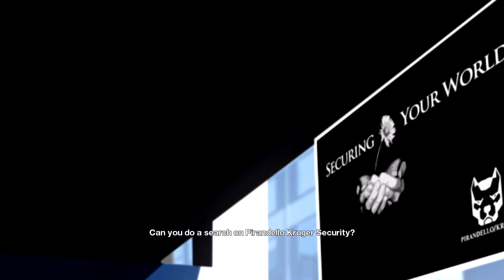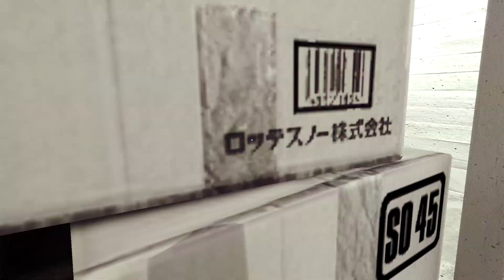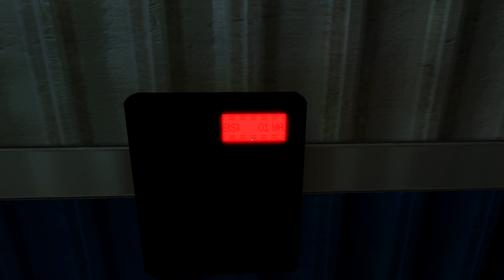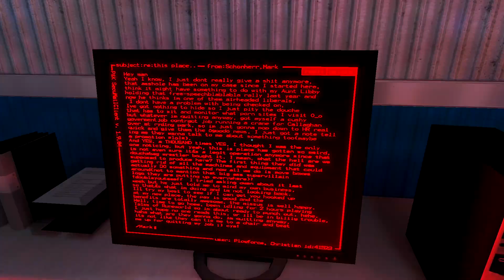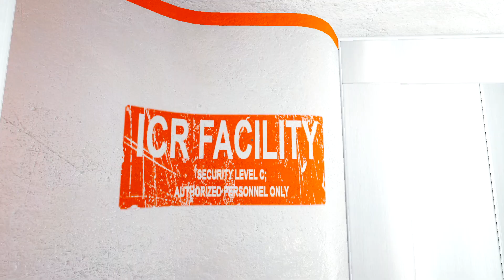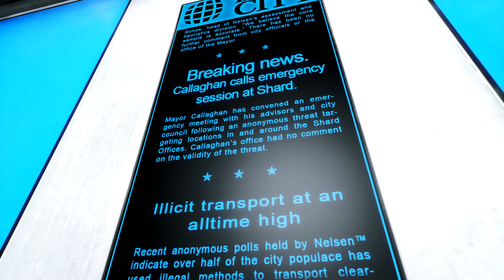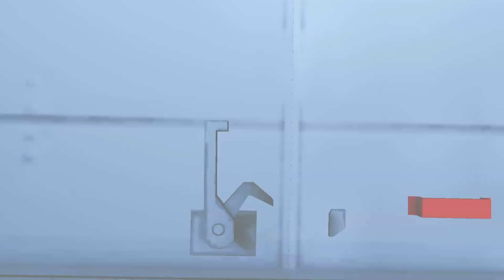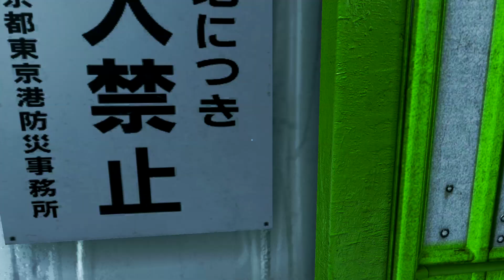Solving the Mystery | Mirror's Edge | Part 4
Mirror's Edge is a 2008 first-person action-adventure platform game developed by DICE and published by Electronic Arts. The game was released for PlayStation 3 and Xbox 360 in November 2008, and for Windows in January 2009. Set in a near-future city, it follows the story of Faith Connors, an underground parkour courier who transmits messages while evading government surveillance. To progress through the game, the player must control Faith from a first-person perspective and complete a series of levels that involve performing a sequence of acrobatic maneuvers, including jumping between rooftops, running across walls, and sliding down zip lines.
The game deliberately makes use of strong primary colors, with outdoor environments predominantly featuring white and distinctively lacking in green. The game was written by Rhianna Pratchett, and its score was composed by electronic music artist Solar Fields, while the main theme song was composed by Swedish producers Rami Yacoub and Arnthor Birgisson and performed by Swedish musician Lisa Miskovsky.
Upon release, Mirror's Edge received generally positive reviews from critics. They praised its visuals and immersive first-person perspective, but some criticized its trial and error gameplay and restrictive levels. The game sold around 2.5 million units by June 2013, and won Adventure Game of the Year at the 2009 Interactive Achievement Awards. Retrospectively, it has grown in esteem and developed a passionate fanbase due to its unique style. A prequel to the game, also titled Mirror's Edge, was released for mobile devices in 2010. A reboot that explores a new origin story for Faith, titled Mirror's Edge Catalyst, was released in 2016.

00:00 Intro
00:05 Pirandello Kruger
31:26 The Boat

Bexx plays a wide selection of games ranging from happy platformers, to survival horror, to action packed FPS games, to VR titles, to the smallest indie games and visual novels.

It goes a long way to make my day